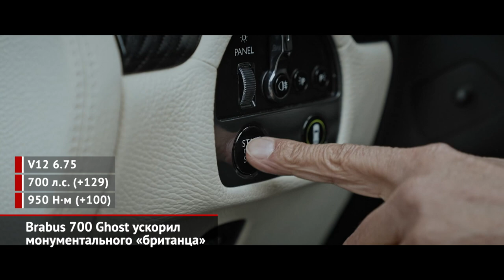Rolls-Royce Phantom второй серии, Brabus 700 Ghost и Brabus 820 Porsche 911 | Новости с колёс №2002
Rolls-Royce Phantom восьмого поколения отметил пятилетие. И своеобразным подарком стало обновление флагмана. Правда, сами британцы старательно избегают слов «обновление», «рестайлинг» или «фейслифтинг», предпочитая использовать термин «вторая серия». Впрочем, от первой вторая отличается только лишь световым рисунком ходовых огней. Плюс смена серий принесла… другие колёсные диски. Они теперь стальные вместо легкосплавных: каждое колесо вытачивают из цельной болванки. Попутно расширился список опций, куда вошли диодная подсветка решётки радиатора, а также «тёмный пакет», который предлагает чёрный декор кузова вместо хромированного. Авторы интерьера последовали завету «лучшее — враг хорошего». Поэтому водителя решено порадовать более удобным рулём, а пассажиров — свежей медиасистемой, что шустрее, умнее и современнее прежней. Кроме того, на радость поборникам экологии предложены любопытные материалы отделки. Так, заднюю часть салона предлагается обшивать двумя видами дорогой ткани, а вместо деревянного шпона использовать керамические вставки. В плане техники Фантом остался верен себе. Под его длиннющим капотом по-прежнему скрывается 12-цилиндровый шестисотсильный битурбомотор, с которым состыкован восьмиступенчатый «автомат». Привод — строго задний.

Зато добавить мощности британским машинам неожиданно надумало… немецкое ателье Brabus. Хотя прежде мастера из Ботропа предпочитали заниматься лишь Мерседесами да родственными им Майбахами и Смартами. Форсировав исходный двигатель до семисот «лошадей», брабусовцы лишь немного улучшили динамику «младшего» седана Rolls-Royce Ghost. И, наверное, среди обеспеченной публики найдутся желающие заплатить несколько десятков тысяч евро, чтобы их Ghost сделался на пару десятых быстрее стандартного… В придачу идут адаптивная подвеска, оригинальный обвес и салон, украшенный углепластиком.

А ещё Brabus анонсировал тюнинг автомобилей Porsche! Кабриолет 911 Turbo S тоже принарядился фирменным декором, заполучил электронноуправляемые амортизаторы и примерил контрастный салон. Оппозитному битурбомотору заменили турбокомпрессоры, управляющую электронику, выпускную систему и множество других элементов. В итоге мощность существенно выросла, а время разгона до «сотни» — сократилось.

00:00 Rolls-Royce Phantom показал вторую серию
01:28 Brabus 700 Ghost ускорил монументального «британца»
02:20 Brabus 820 расширил портфолио ателье